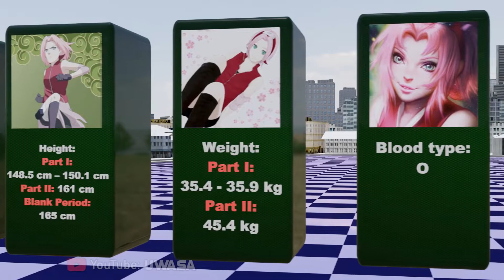Sakura Haruno Biography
Haruno Sakura (Sakura Haruno in the English anime) is a character in the manga and anime Naruto. In the beginning of the manga, she is a Genin student of Hatake Kakashi's, but she later becomes a Chuunin under Tsunade's guidance. Now we will look at "Most followed Instagram accounts". Like if you enjoyed this video.

CASA City Logo by digitalurban